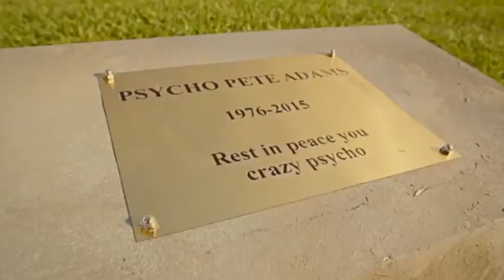Sharnelle Dumb Criminals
Elle Dawe as Sharnelle in Paul Fenech’s Dumb Criminals